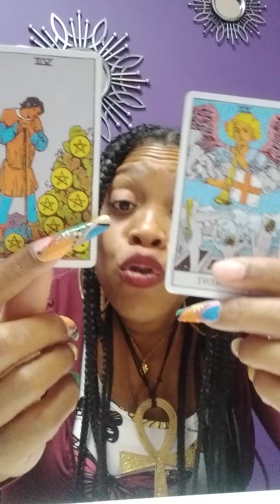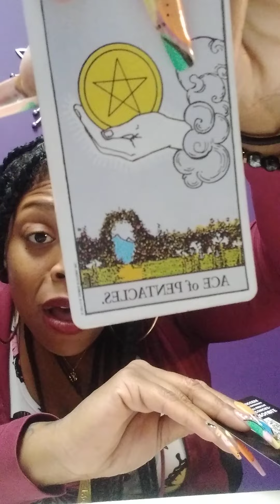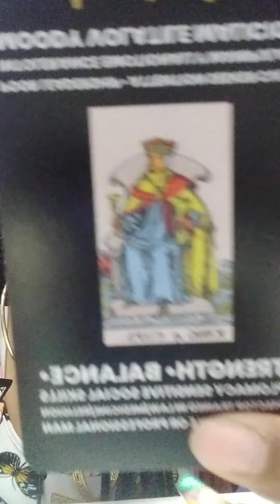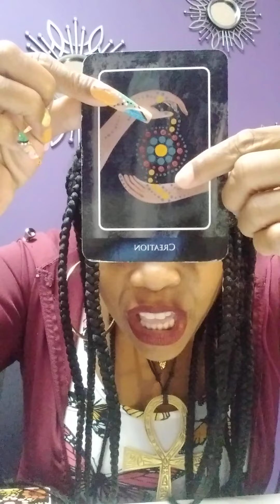Capricorn can't you see what you do to meeeee